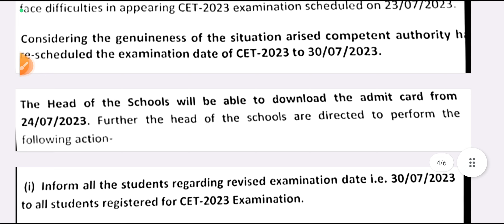🥳Official circular_ cet exam New date 2023 _admit card + Photos process 2023 cet exam / Cmstccs 2023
Official circular cet exam New date 2023 _admit card kaise download kere 2023 cet exam ka / Cmstccs

new exam date cet exam 2023 class 9 & 11

how to download cet exam admit card 2023